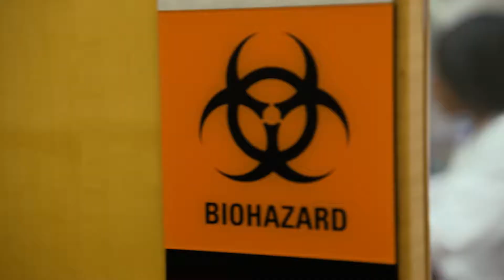Trainee Stories: Ijeoma Okeigwe, MD, MPH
Ijeoma Okeigwe, MD, MPH, is a second-year Reproductive Endocrinology and Infertility fellow in the Department of Obstetrics and Gynecology. She's studying how and why uterine fibroids develop.